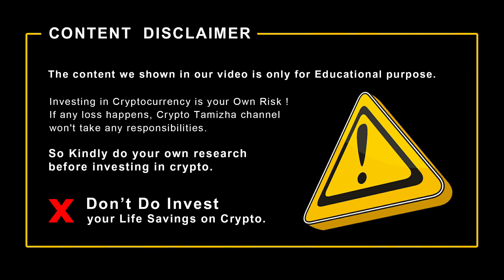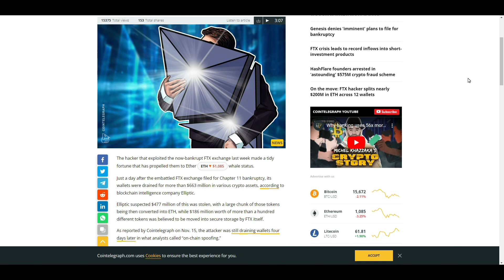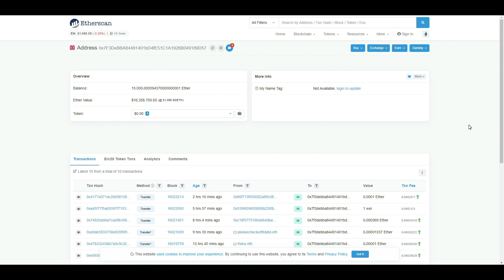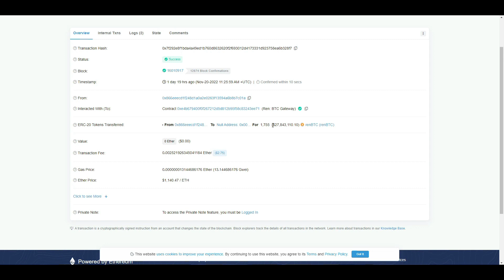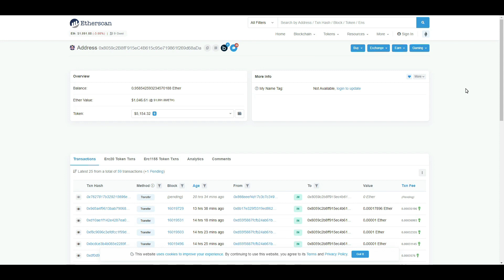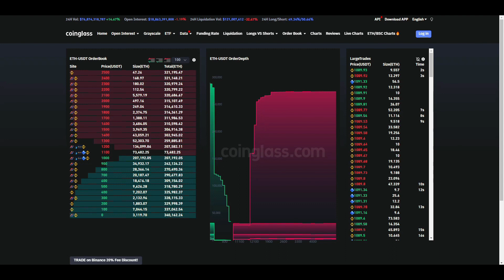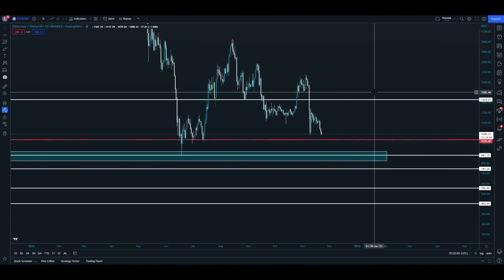⚠️ Ethereum Crash to $400 ? | Ethereum In Danger | ETH Huge Dump incoming..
Ethereum Crash to $400 ? | Ethereum In Danger | ETH Huge Dump incoming.. in Tamil